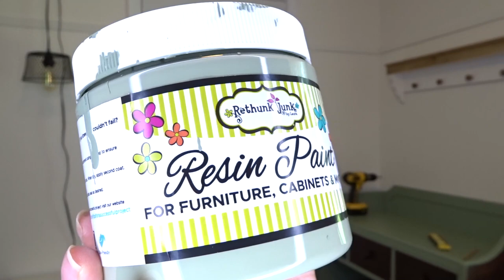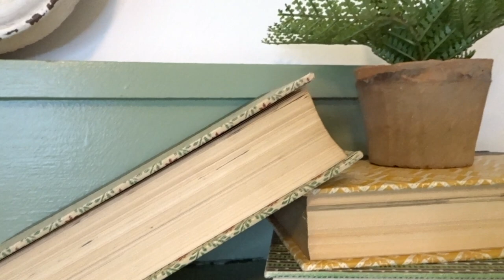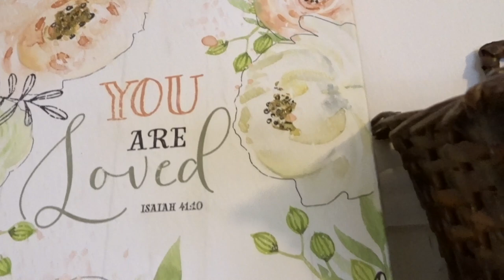BABY GIRL NURSERY | DIY NURSERY MAKEOVER | COTTAGE STYLE | NURSERY TOUR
BABY GIRL NURSERY | DIY NURSERY MAKEOVER | COTTAGE STYLE | NURSERY TOUR (BABY GIRL NURSERY TOUR)

Hey friend! In today's video I will be working on the baby girl nursery. I hope you enjoy this DIY nursery makeover, I wanted to style her nursery room cottage style, shabby chic, and vintage style all in one room and also just have it be very girly. Come nursery room decorate with me and get a baby girl nursery tour!

Amazon links for nursery room:

Changing pad cover:

Crib mini sheet:

Sheep plush head:

Canopy for crib:

DIY hanging light fixture:

Mini crib mattress:

Chnaging pad:

Etsy store for wall paper:
Hello! My name is Stephanie and I'm a 30 something year old, Stay at home mom and I love to save money LOL! I love God and my family. I'm an antique & thrifting junkie! I love making content about all things frugal homemaking, Do it yourself projects & home decor- Absolutely, all on a budget! Come on! Let's consider the joy of every single task we do (yes, even cleaning the dang toilet! LOL) I hope to bring you joy for a couple minutes of your day every week!

Thank you for being here! I hope you stay!

-STEPH